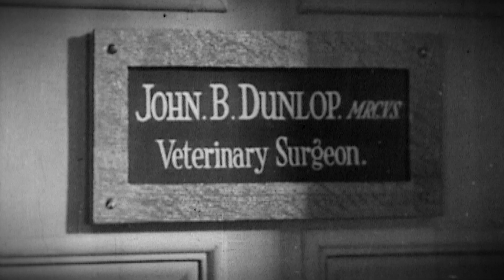Celebrating 125 years of innovation at Dunlop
Dunlop has been committed to driving innovation and success since it was founded by John Boyd Dunlop in 1888. See how Dunlop has evolved over the last 125 years to continue to deliver the most ground-breaking technology and design.